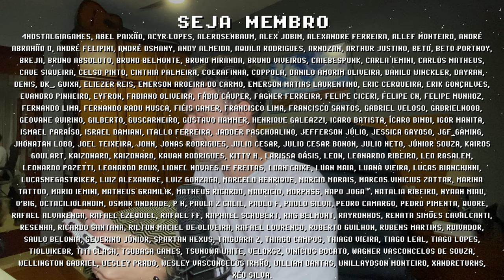WIN600 com WINDOWS 11 ! Bateria dura 4 HORAS e melhor PERFORMANCE com TDP customizado !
Anbernic Win600 com Windows 11 é muito melhor ! O PC portátil Win600 liga muito mais rápido, tem uma experiência mais clean, e com o programa Power Control Panel v2 é possível melhorar a performance e o consumo de bateria para até 4 horas de uso. Resumindo o Anbernic Win600 com TDP em 5W a bateria dura quase 4 horas, em 9W dura 2 horas e meia, 12W dura 2 horas e 12W/25W dura pouco mais que 1 hora e meia mas é necesário para Steam games com gráficos mais pesados. Lembrando que em breve novos consoles portáteis mais baratos e mais potentes serão lançados pelas marcas AYN e AYANEO. Quais suas percepções sobre os ajustes de TDP no Anbernic Win600? Me conta nos comentários e se inscreve para ficar por dentro das novidades =]

// Links Úteis
► Anbernic Win600

// Caixa Postal
VICTOR IEMINI
78733
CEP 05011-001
SP/BRASIL